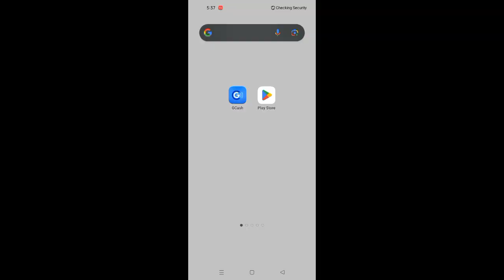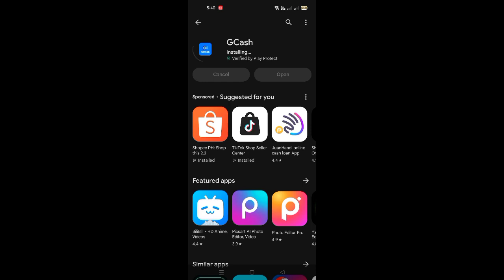Gcash in playstore